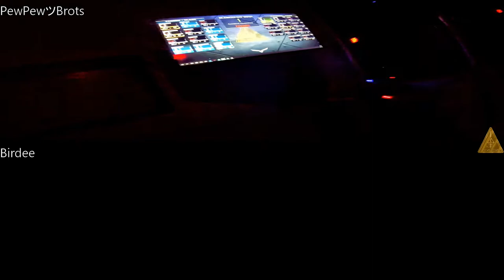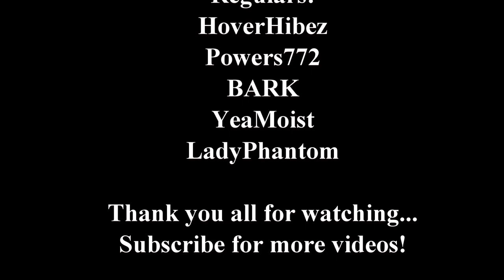iCombat Chicago - Brots & Birdee split screen Full Session!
Full session, sync'd video from two perspectives.  Enjoy the footage!